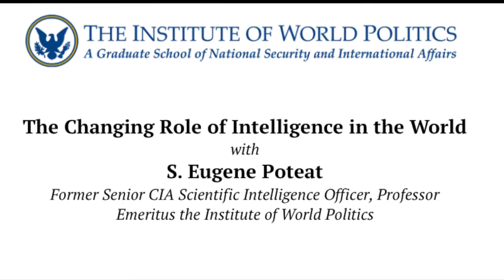The Changing Role of Intelligence in a Changing World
S. Eugene (Gene) Poteat is a retired senior CIA Scientific Intelligence Officer, and has served as President of the Association of Former Intelligence Officers (AFIO). He was educated as an electrical engineer and physicist. He holds a Masters in Statecraft and National Security Affairs from IWP. His career in intelligence included work with U-2 and SR-71 class of aircraft and various space and naval reconnaissance systems. He also managed the CIA's worldwide network of monitoring sites. He holds patents on covert communications techniques. His CIA assignments included the Directorate of Science and Technology, the National Reconnaissance Office, Technical Director of the Navy's Special Programs Office and Executive Director of the Intelligence Research and Development Council. He served abroad in London, Scandinavia, the Middle East and Asia. He received the CIA's Medal of Merit and the National Reconnaissance Office's Meritorious Civilian Award for his technological innovations.